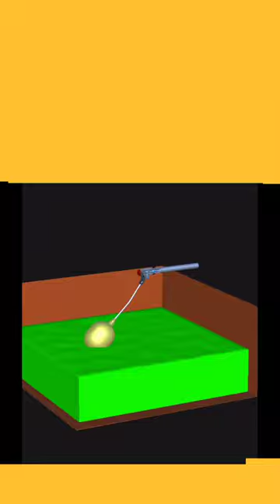how to vark Float valve//right to shiksha professor of how//3danimation